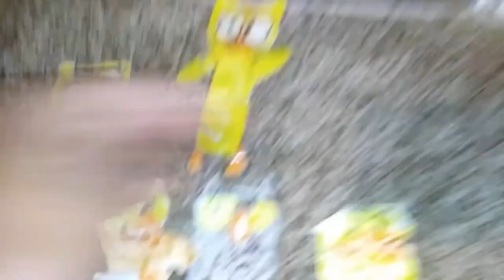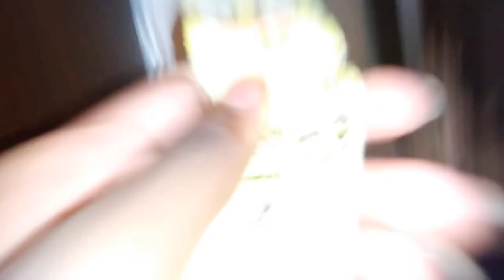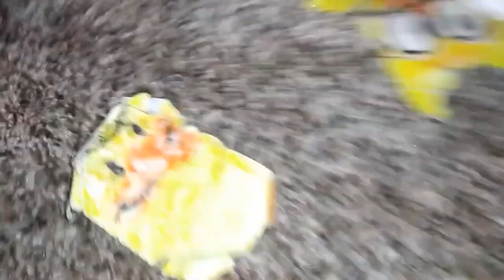Molin The Owl 2 - Clip Owl Playtime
Molin The Owl 2 in theaters August 11